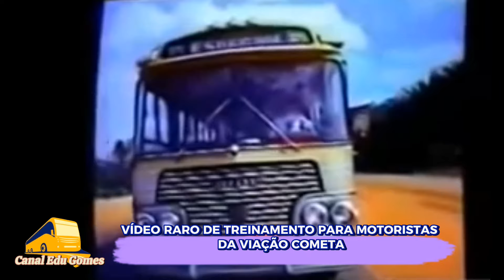RARÍSSIMO VÍDEO DE TREINAMENTO PARA MOTORISTAS DA VIAÇÃO COMETA!!